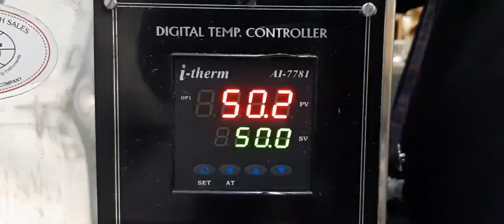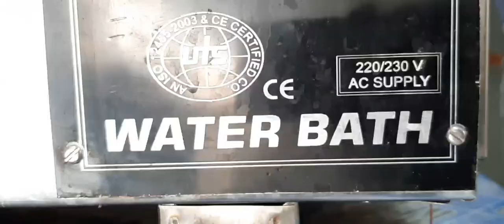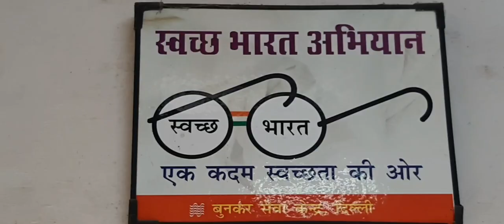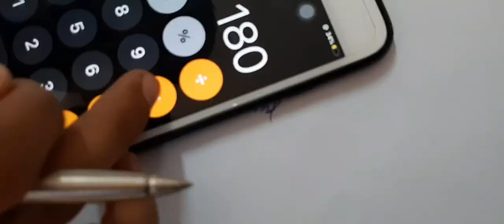Design Students at Weaver's Service Centre, New Delhi | Artsy Harsh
Dec 2019, Design students from Vivekananda Global University, Jaipur spent 1 month of first semester learning the techniques of different types of dyes at Weaver's Service centre, New Delhi.
It was a great experience to learn about dyes and dyeing techniques along with yarn making.